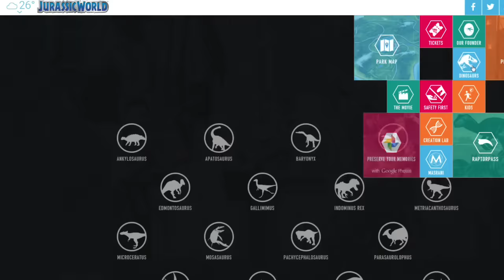ValWho se paye Jurassic World ! Critique du Film (spoilers!)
Première critique qui fait suite directe à ma preview sur Jurassic World (ce qui explique pourquoi je ne m'attarderais pas sur certains points déjà donnés plus tôt). Le film est-il à la hauteur de mes attentes, et des vôtres ? C'est ici que ça se passe ! :D